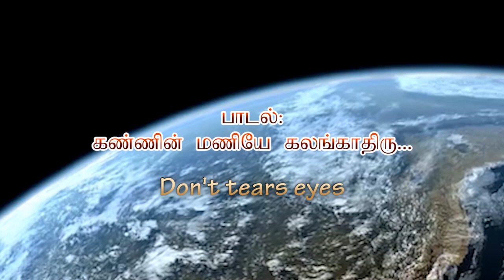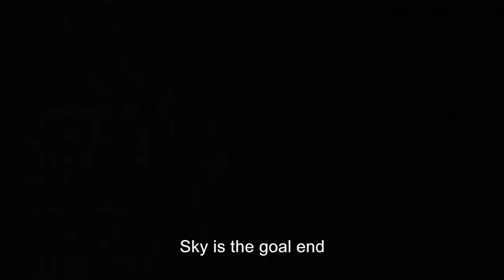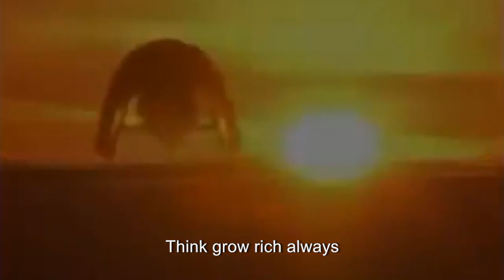DON'T TEARS EYES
This song written and composed by me ( Sundaram.k)
Students must thinking about education always. sometimes parents, relatives and friends also reject you. but education never reject anyway. so students must believe their education.
Song & music composed, Lyrics written and sung by Sundaram.k
Music team by Sathyaseelan
Co singer by singer shanthi and school students group
Video editing by Anand kumar S